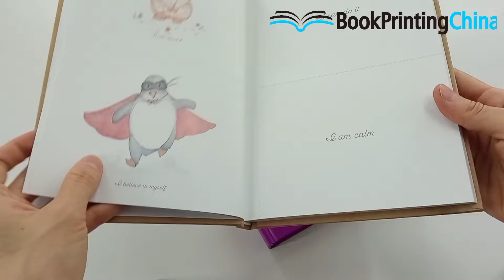High Quality Book Printing Custom Printing Serive From BookPrintingChina